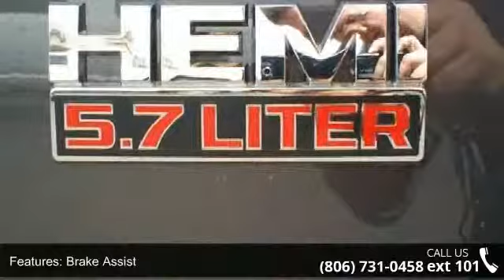2014 Ram 1500 ST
Get down the road in this workhorse 2014 RAM 1500 Tradesman/Express, and fall in love with driving all over again* Runs mint!!! 4 Wheel Drive, never get stuck again... Safety Features Include: ABS, Traction control, Curtain airbags, Passenger Airbag, Stability control...Other features include: Power door locks, Power windows, Auto, Air conditioning, Cruise control... A Better Buy from Benny Boyd!